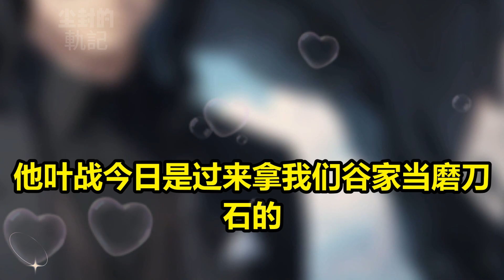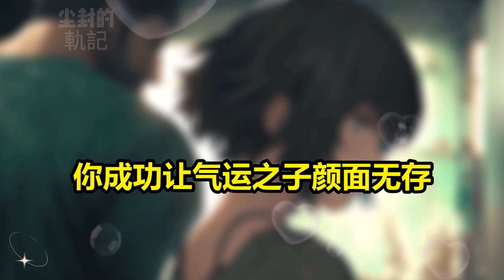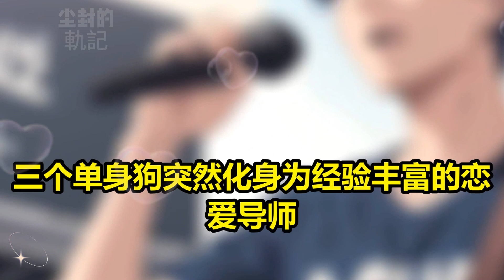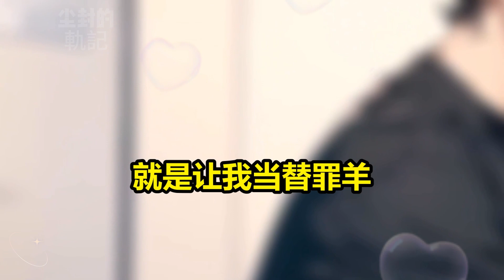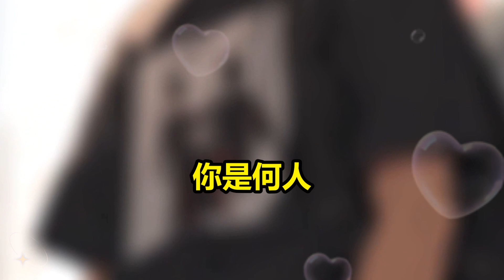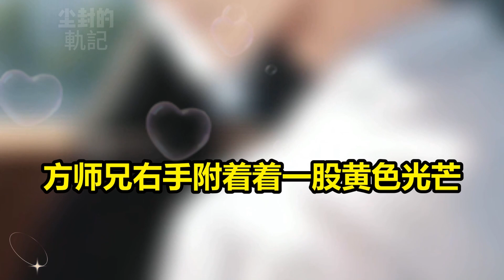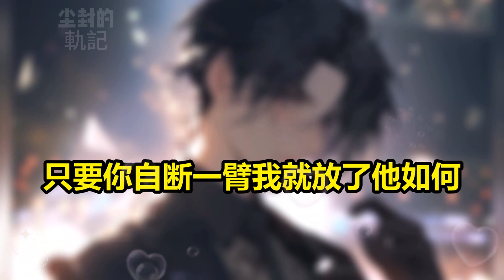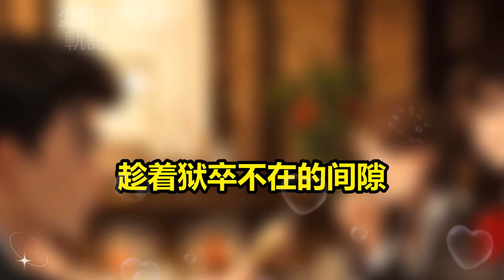【我是大反派】别人开局是沦为废物的天命主角，而我开局则是家世背景显赫的大反派，未婚妻和主角一起上门退婚，我直接同意，麻烦彩礼返还一下...